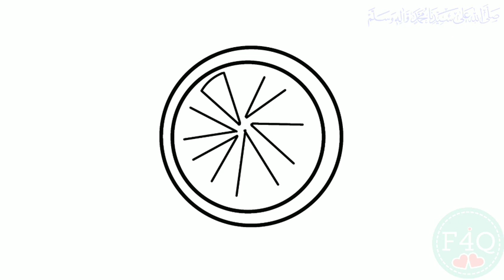HOW TO DRAW ORANGE CUTE😉 - FAIQ NGANIMATIONS